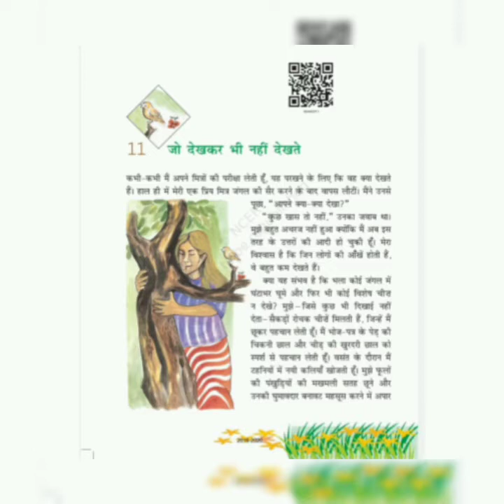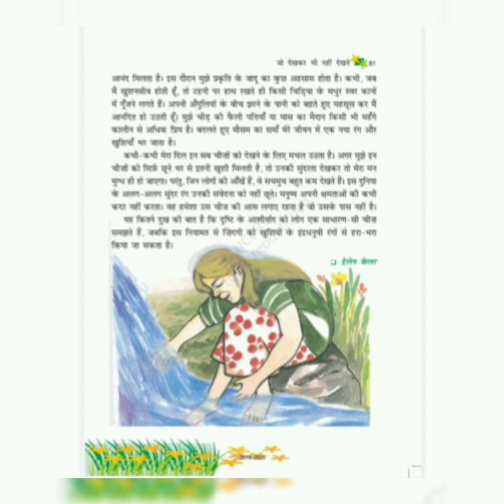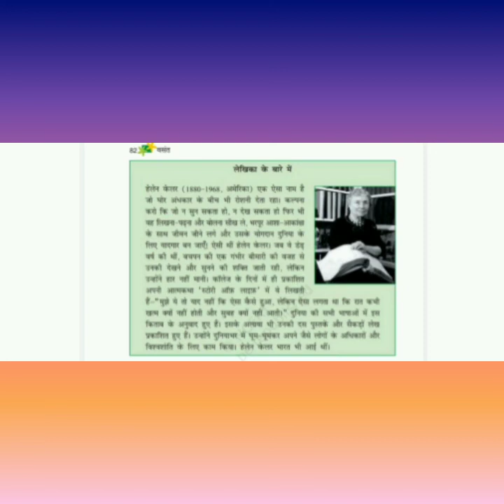कक्षा-6 वसंत भाग-1 पाठ-11 जो देखकर भी नहीं देखते |Jo Dekhkr Bhi Nai Dekhte, Class 6, Ch 11, Vasant 1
Lesson for the students of 6th class